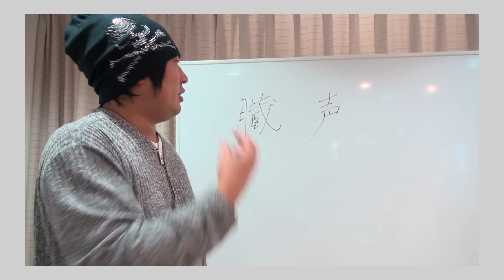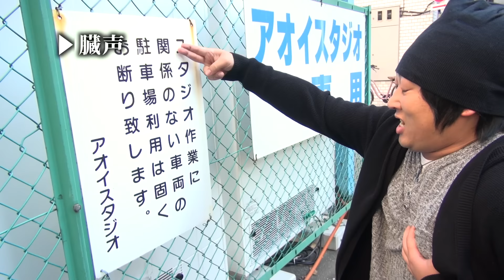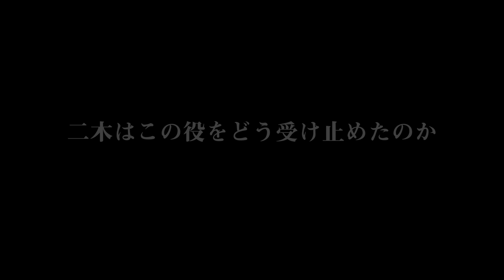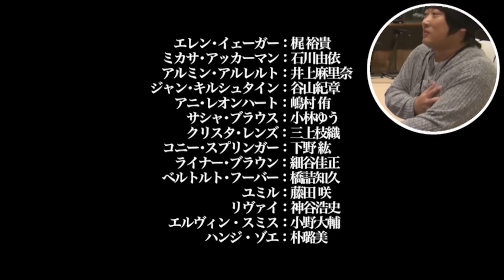声優・二木陽次『劇場版「進撃の巨人」Season2~覚醒の咆哮~』に出演！ 「声優・二木陽次~覚醒の臓声~ 」【ロバート秋山のクリエイターズ・ファイル特別CM】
『劇場版「進撃の巨人」Season2~覚醒の咆哮~』HPはこちらから

「クリエイターズ・ファイルVol.1」発売中！